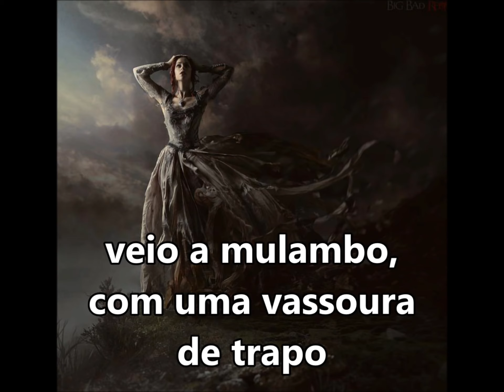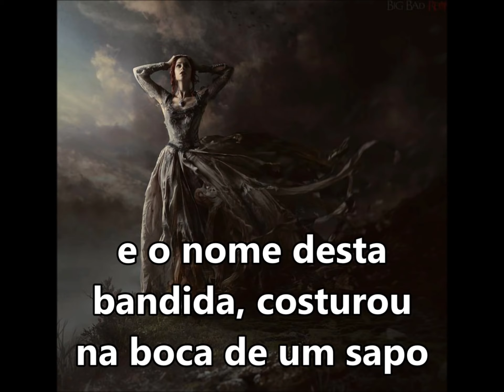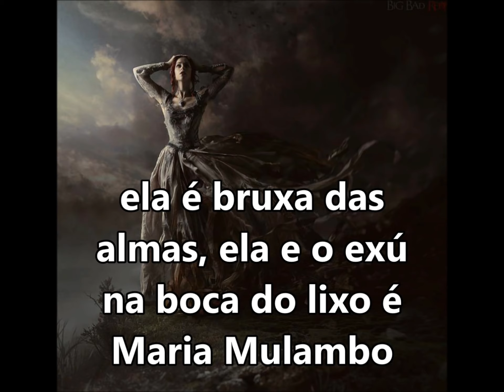Mago negro, Umbanda! Maria Mulambo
A Umbanda é uma religião monoteísta e afro-brasileira, surgida em 1908, fundada por Zélio Fernandino de Moraes.

Baseia-se em três 3 conceitos fundamentais: Luz, Caridade e Amor.

A palavra "umbanda" pertence ao vocabulário quimbundo, de Angola, e quer dizer "arte de curar".